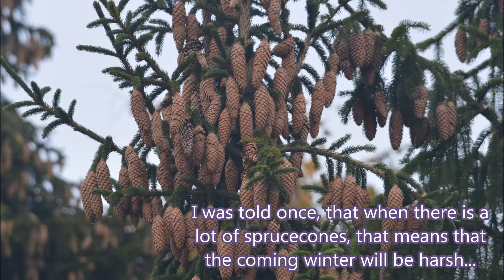Spruce cones galore!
Hi, just a random sprucecone video.
Someone once told me that if there is a lot of sprucecones, there will be a harsh winter.
I don´t know if it still works to predict winter in this fashion anymore or not, due to the climate change, but there are soo much cones in sweden this year so I can´t help but to feel intrigued. It has always worked in the past, so maybe it will this time too.
Though I really, and I mean really hate winter so I would not mind if it won´t come to pass, but on the other hand if it still does then maybe there is still hope for this world with all these climate changes, so in one way I kind of hope it will be a badass winter this year.
Anyway I am curius about the amount of cones there currently is in the rest of the world, so if you want to help me with this, then feel free to leave a comment down below. And follow up if you see a correlation between lots of sprucecones followed by lots of snow, or record cold winter.

Visit his channel to find lots of uniqe music, he really has his own style when it comes to music. So if you like the track used in this video, you really should check out his channel!

Fun fact, pulverrostmannen AKA Powertoast Music is my brother, so if you want you can say his sister sent you ;)